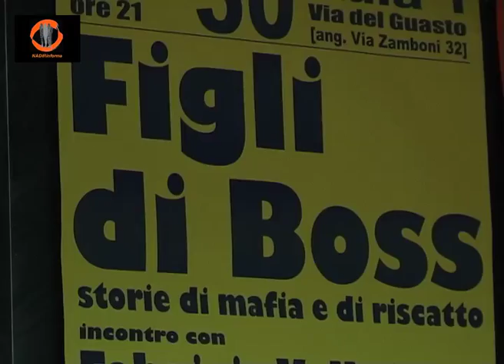Figli di boss: storie di mafia e di riscatto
NADiRinforma

Il 30 novembre 2010 presso la Facoltà di Scienze della Formazione dell'Università di Bologna si tiene l'incontro "Figli di boss: storie di mafia e di riscatto", con:
Fabrizio Valletti, gesuita, del centro "Alberto Hurtado" di Scampia, Napoli
Vincenzo Carrozza, medico, autore di "Figli di Boss" e "Fiori Recisi"

introdotto da:
Antonio Monachetti, referente di LIBERA Bologna.

La presentazione del libro "Figli di boss", edito da Pontari Editore, è a cura del Centro Studi "G. Donati", in collaborazione con la Facoltà di Scienze della Formazione, Ass. Medica N.A.Di.R., Centro Poggeschi, EMI, LIBERA con il contributo dell'Alma Mater Studiorum - Università di Bologna.

"Ho avuto la gioia di seguire Vincenzo Carrozza per tanti anni(...) Chi cade nella rete della malavita, infatti, o ne resta avviluppato e schiacciato. Con tutte le tristi conseguenze per sé e per la propria famiglia. Ed anche questo triste aspetto è qui lucidamente narrato..."(Mons. G.M. Bregantini)